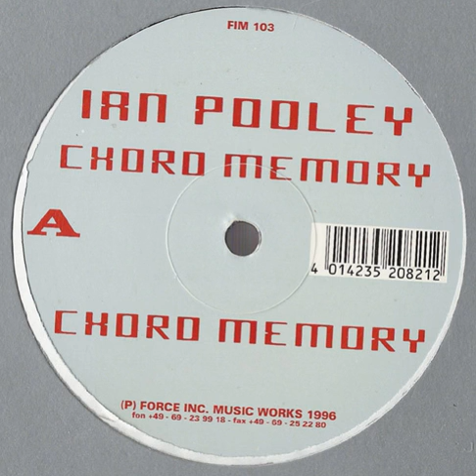Ian Pooley ‎- Chord Memory [Techno 1996] [FIM103]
[FIM103] Ian Pooley ‎- Chord Memory [Techno 1996]
Label:Force Inc. Music Works ‎- FIM 103
Format:Vinyl, 12", 33 ⅓ RPM
Country:Germany
Released:26 Feb 1996
Genre:Electronic
Style:Techno

Tracklist
A Chord Memory
B1 Distance
B2 Codes